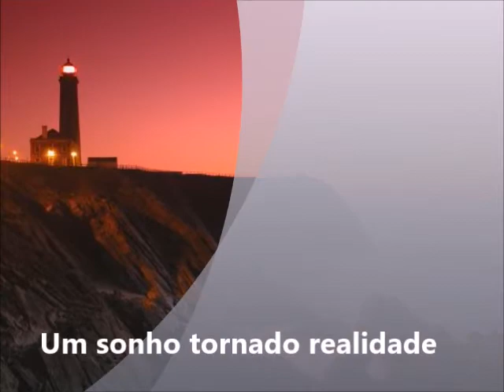Movie AT1 S Pedro de Moel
Vende-se Apartamento T1 em S. Pedro de Moel